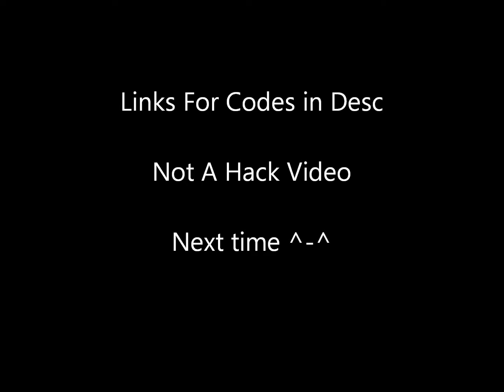Lets Play APB Reloaded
Me and my Friends dick around in a game called APB Reloaded!

Its an awesome game full of super cool features, super addicting! Highly Recommended!